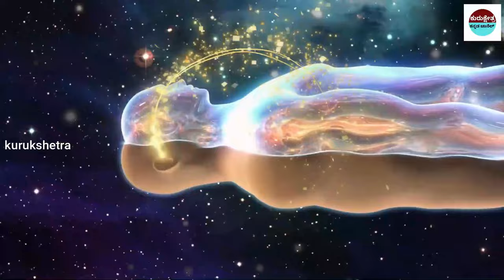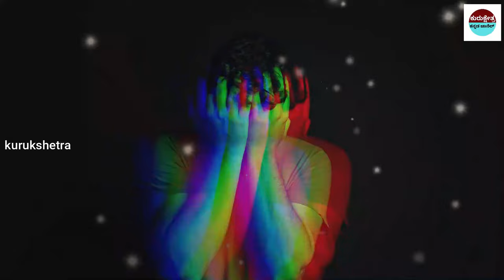ಸಾಯುವ ಮೊದಲು ತಪ್ಪದೆ ಈ ಸೂಚನೆಗಳು ಕಾಣಿಸುತ್ತವೆ || Signs before death || Garudapurana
ಸಾಯುವ ಮೊದಲು ತಪ್ಪದೆ ಈ ಸೂಚನೆಗಳು ಕಾಣಿಸುತ್ತವೆ ||Symptoms before death

mystery of saamba
KannadaStories
Kannada Uniqe Stories
pouraanika naataka
pouranika kathegalu
namma ithihaasa

topfactsinKannada
Kannada facts
amazing facts in Kannada
factsinKannada
facts
interestingfacts
unknown facts
amazingfacts

Krishnavaani@Kannada#
better than yesterday#
tired every morning animated
# KannadaUniqeStories
📌Song Info:
Title: Mahabharat sad instrument
COPY & PASTE :
Creative Director: Amol Surve
Narrated by: Saurabh Raj Jain
Theme Music Composer: Ajay,Atul
Composer: Jitesh Panchal, Lenin Nandi, Sushant Pawar
Promoted by: Music Unlimited